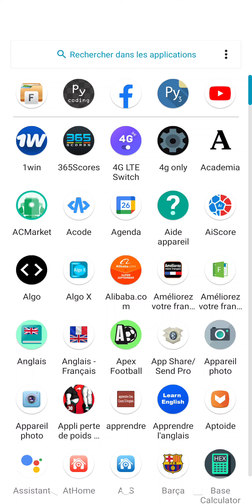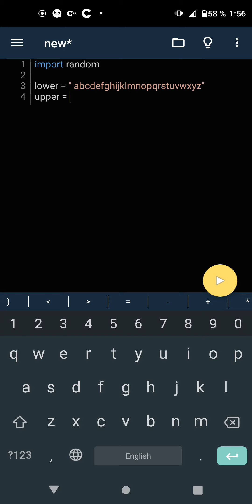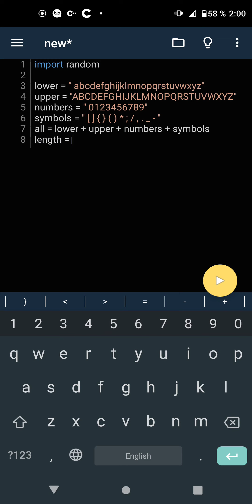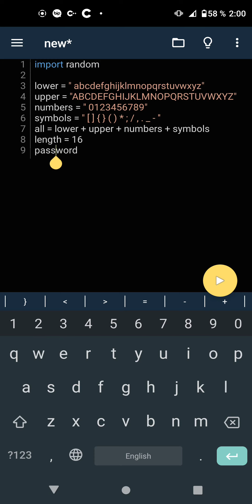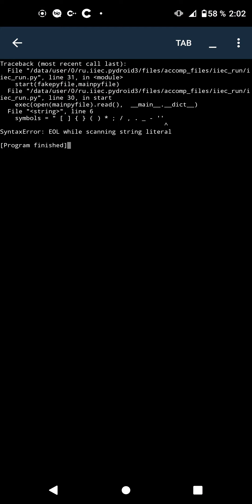phython password generator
comment générer un password sur Phyton dans cette vidéo bonne visionnage